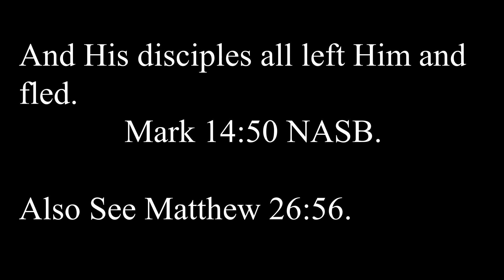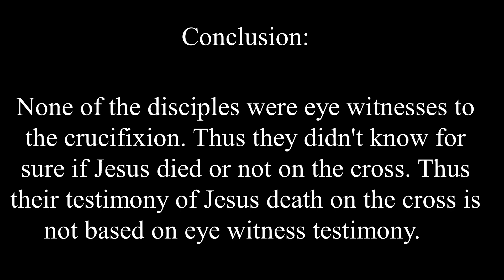The disciples were not eye witnessess to Jesus Crucifixion